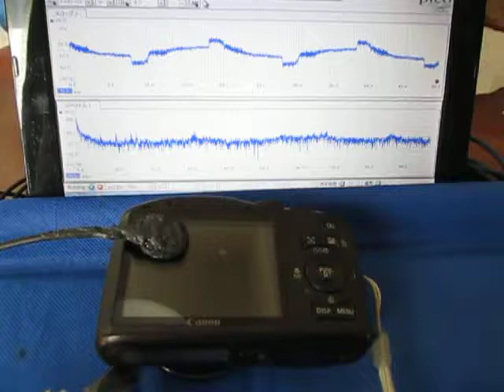超音波‹応用›実験 Supersonic wave experiment